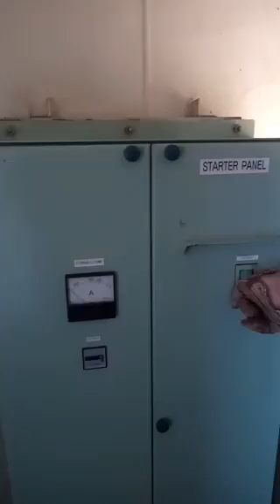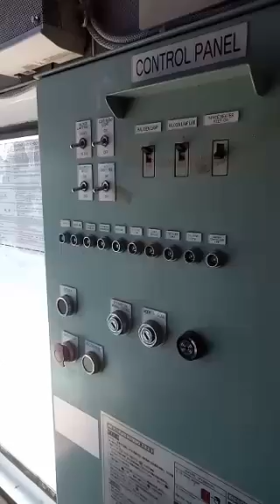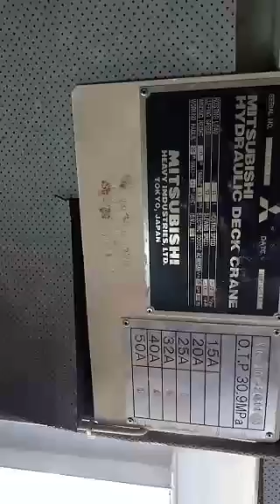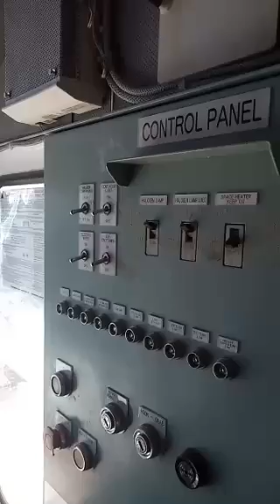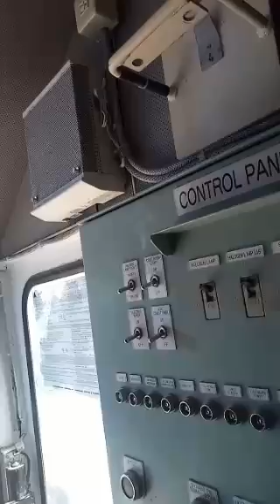Cargo Deck Crane & 35 MT & Грузовой кран & Electro-Hydraulic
Работа на грузовом кране на балкере-все просто!